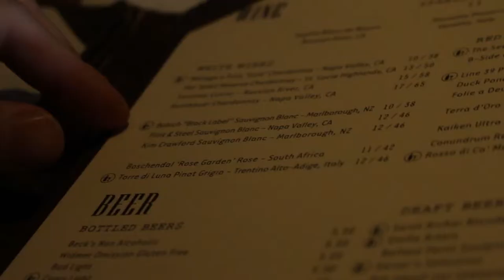5 Amazing Health Benefits Entrepreneurs Can Reap From Infrared Saunas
In Video #8 of this 10-Part Video Series called "The Entrepreneur's Top 10 Fitness & Nutrition Hacks for Complete Energy Optimization" — Kyle Brown (aka Coach Kyle Brown) will share with you the health benefits, science, and technology behind “Hack #8 - Infrared Saunas" so that you can start achieving limitless results! 💪🏼

Here’s what you’ll learn by watching this video…

- How the Technology That Powers Infrared Light Saunas Works in Conjunction With Your Human Physiology
- My Top 5 Health and High-Performance Benefits Associated With Utilizing Infrared Light Therapy
- Why Infrared Light Therapy Can Help You Lose Fat, Lower Stress, Reduce Inflammation, and Increase Your Mental Focus
- The Difference Between Traditional Gym Saunas vs. Infrared Saunas and Why You Should Choose the Latter for Optimal Performance
- Why Just 15 Minutes Per Day of Infrared Light Therapy Will Help You Recover and Detoxify More Efficiently

- TEAM FIT C.E.O.™

• 🎥 Video Shot By: Tyson Dooley (Video Marketing Intern)
• 🎨 Creative Designed By: Rylee Armstrong (Creative Director)
• 🖥 Video Edits By: Marc Girard (Video Production Intern)
• 👨🏼‍💻 Producer: Kyle Musser (Founding Partner & CMO)

👉🏼 Ready to Join The #1 Network for Busy Leaders, Executives, & Entrepreneurs? If your answer is YES, then join the FIT C.E.O.™ Network Facebook Group Now!

👉🏼 Looking for guidance on how to become a FIT C.E.O.™ and achieve Real Wealth? If your answer is YES, then learn more about our FIT C.E.O.™ 4M High-Performance Framework and our FIT C.E.O.™ Coaching Programs using the following link… 📲
ABOUT COACH KYLE BROWN

Coach Kyle Brown is Founder and Head Peak-Performance Coach at FIT C.E.O.™ Consulting. Known amongst his clients and peers as the “go-to” coach for guiding entrepreneurs who are struggling to achieve “Complete Energy Optimization”, Coach Kyle Brown has spent the last 17+ years helping busy leaders like yourself breakthrough into results that last! To learn more about the FIT C.E.O.™ 4M-High Performance Framework and discover the ways in which you can work with Coach Kyle Brown through his FIT C.E.O.™ Concierge Coaching Program or FIT C.E.O.™ Academy Group Coaching, please

In addition this, Coach Kyle Brown serves as Founder and CEO of https//fit365.com where their mission is to provide “Complete Nutrition For Your Healthy Lifestyle” and is a busy father, husband, and philanthropist having a close personal connection to organizations such as the JDRF (Juvenile Diabetes Research Fund) and PAL (National Police Athletics League).

Coach Kyle Brown is ready to help you achieve the life you want, the way that you want it!
ABOUT FIT C.E.O.™ CONSULTING

Founded in 2018, FIT C.E.O.™ Consulting is of the "FIT C.E.O.™ 4M High-Performance Framework", "FIT C.E.O.™ Concierge Coaching", and "FIT C.E.O.™ Academy", we are focused on helping busy leaders, executives, and entrepreneurs unlock “Complete Energy Optimization.”

Our organization’s founder Coach Kyle Brown has been featured in CBS, Huffington Post, ESPN, Muscle & Fitness, FOX, NBC, Paleo f(x)™, Women’s Health, FIT 365®, Self Magazine, and other popular media for his extensive 17+ year background as a highly sought after peak-performance coach, trainer, speaker, author, and entrepreneur.

With strategic partnerships such as Human Longevity Institute, Health Nucleus, Viome, and Muse Meditation back our organization, you can rest assured that we are the #1 Executive Wellness Coaching Company for Busy Leaders, Executives, and Entrepreneurs.

To learn more about our FIT C.E.O.™ 4M High-Performance Framework...

(M)otive
(M)indset
(M)astery
(M)omentum

And discover how you can gain access to a (FREE) 15-Minute FIT C.E.O.™ Coaching Call, please